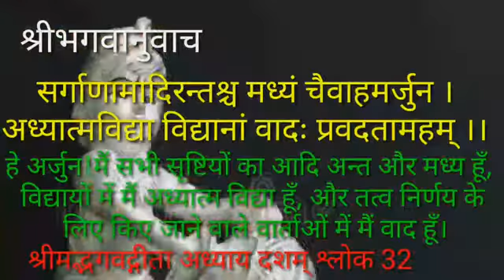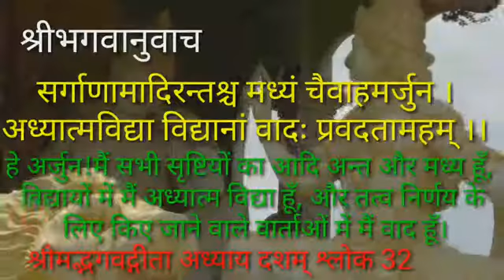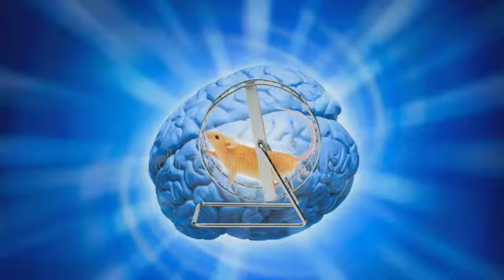गीता अध्याय दस श्लोक 32/युश महाराज Geeta chapter ten shloka 32/Yush maharaj